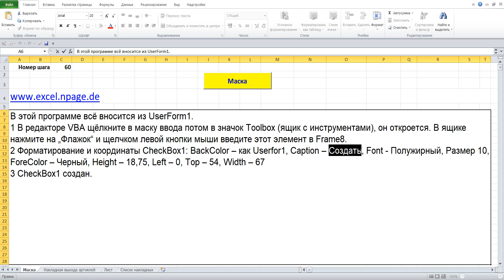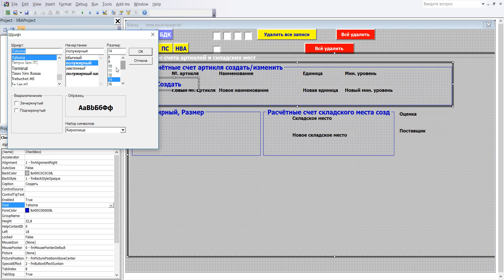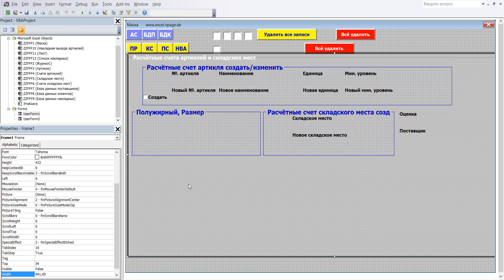60 Программу управления складом в Excel VBA с базой данных поставщиков и клиентов самим создать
1 В редакторе VBA щёлкните в маску ввода потом в значок Toolbox (ящик с инструментами), он откроется. В ящике нажмите на „Флажок“ и щелчком левой кнопки мыши введите этот элемент в Frame8.
2 Форматирование и координаты CheckBox1: BackColor – как Userfor1, Caption – Создать, Font - Полужирный, Размер 10, ForeColor – Черный, Height – 18,75, Left – 0, Top – 54, Width – 67
3 CheckBox1 создан.